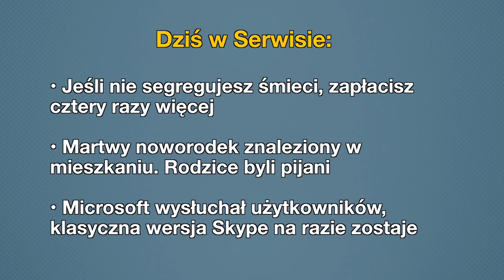Aktualności: 16.08.2018 | 1 (Tłumaczenie na Język Migowy - PJM)